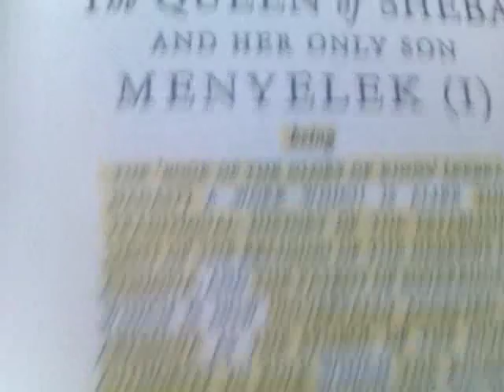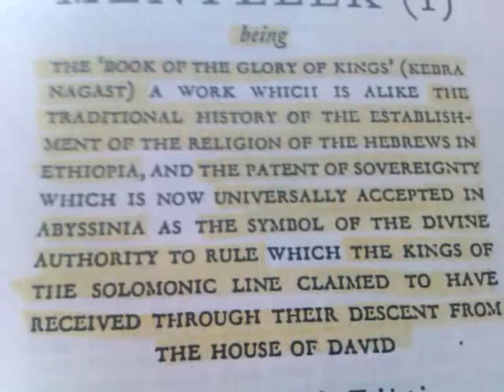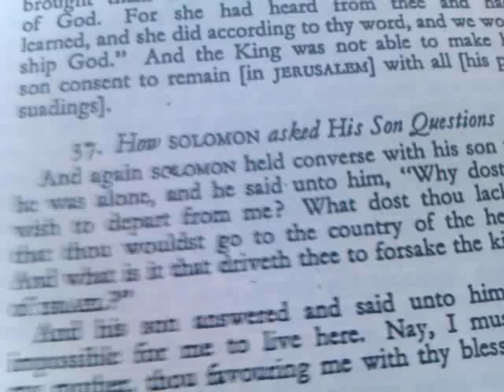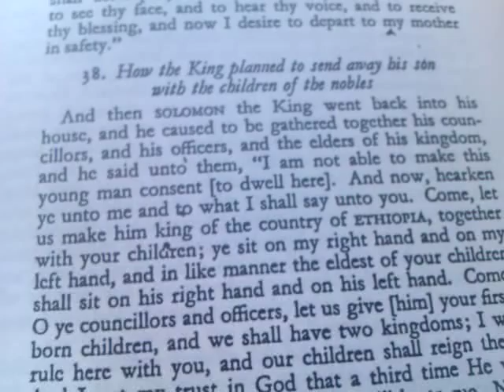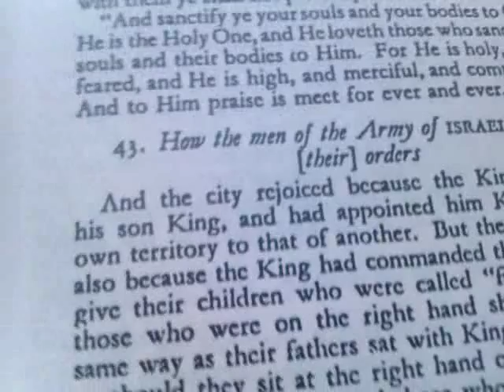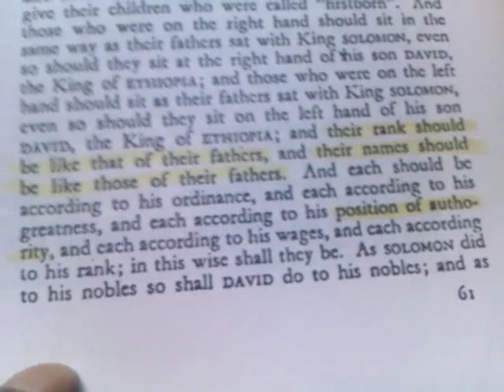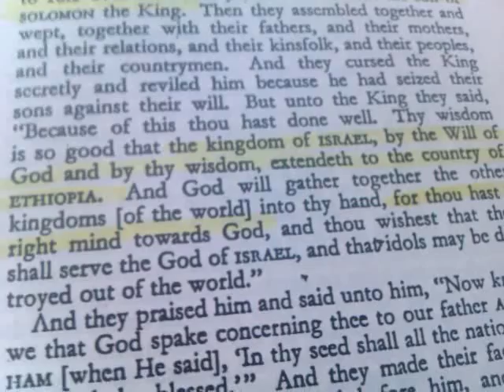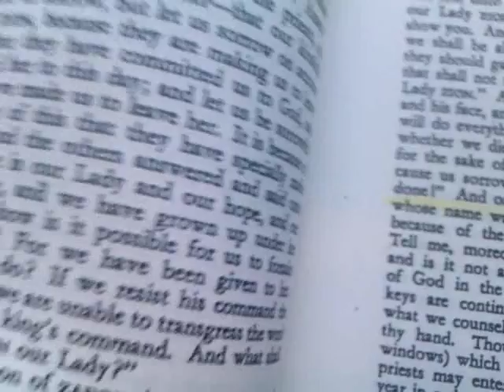ETHIOPIA & KINGDOM Of DAVID pt1: Queen of SHEBA & the Ancient BLACK [HEBREW] MEN'S Movement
ETHIOPIA Abyssinia renewal KINGDOM Of DAVID pt1 Queen of SHEBA Makeda Her only son Menyelek Minilik Dawit King Solomon BLACK POWER MESSIAH Ethiopian Jews Judaism HEBREW Ancient MEN'S Movement Africa Zion history Aframerican documentary Rastafari culture south